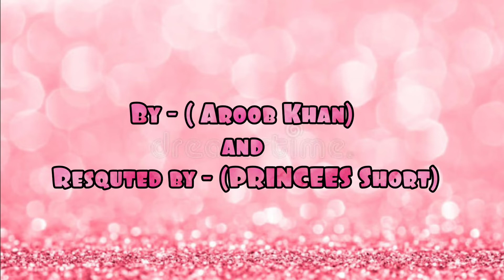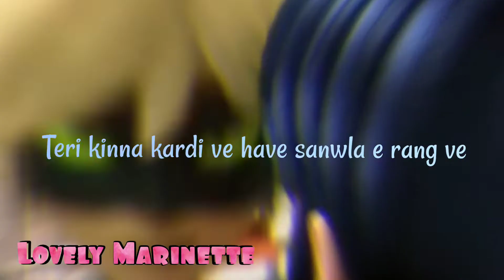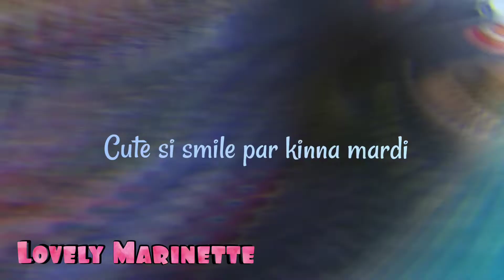Miraculous ladybug | Cute si smile Amv | (Resquted amv)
Hi, guys it's me lovely Marinette.
This is my new requested amv.